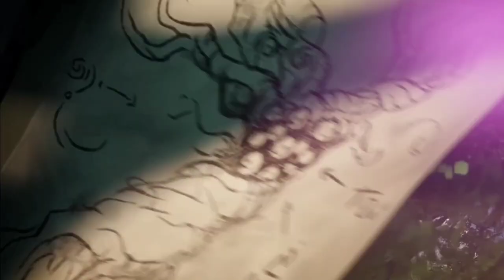League of Legends WILD RIFT | ERRO 10018 veja COMO RESOLVER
Muitos Jogadores de League of Legends: Wild Rift, então enfrentando problemas para fazer login. Uma mensagem com o erro 10018  dizendo que ("Não foi possível se conectar com o servidor. Tente novamente mais tarde") tem aparecido e impedindo que muitos loguem no game. Este problema é ocasionado pelo congestionamento nos servidores da Riot Games,  e um procedimento simples pode solucioná-lo. Então Veja, a seguir, como você mesmo pode resolver esse problema facilmente quando o seu o LoL: Wild Rift não logar.
Fique por dentro de notícias sobre games e acompanhe nossas gameplays.

Aqui na Game X você vai encontrar as principais notícias dos games e algumas gameplays bem divertidas. Fazemos conteúdo dos mais diversos tipos de jogos e também recomendados por vocês, então venha se diverti e zoar com a gente, ficando por dentro das pricipais notícias dos games e rindo bastante conosco. Fique a vontade para nos recomendar algum jogo que iremos tentar atender a seu pedido e se divertir bastante com vocês!!!